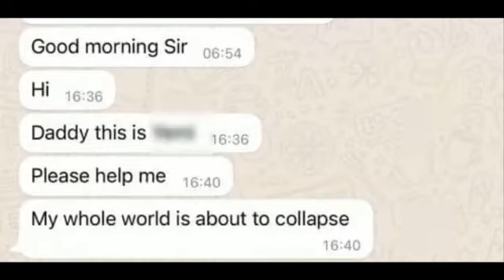A powerful night awaits you this Friday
A powerful night awaits you this Friday an it's going to be a new season of glory for you joins us this Friday an God will show Himself approve!!!